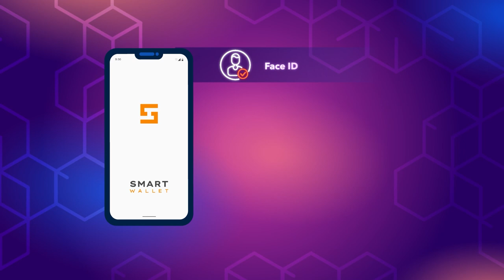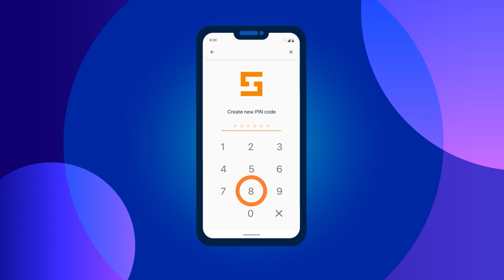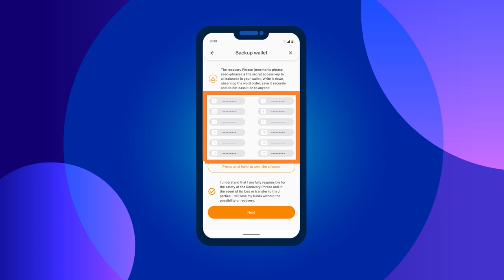Noções básicas de trabalho seguro com a carteira Smart Wallet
✔ Comece a usar a SMART WALLET agora mesmo.

O token Ultima é suportado pela Smart Wallet, uma carteira cripto de última geração com alta segurança. Uma das suas principais características é a segurança, anonimato e facilidade de uso.

No entanto, mesmo as tecnologias de proteção de dados mais avançadas não podem proteger seus fundos se você não cumprir regras de segurança simples, mas importantes. Neste tutorial, falaremos sobre essas regras. Atenha-se a elas para garantir seus fundos e tornar sua experiência no mercado de criptomoedas o mais positiva possível.